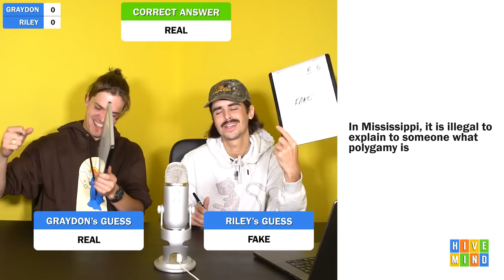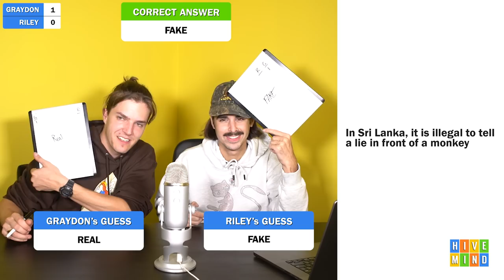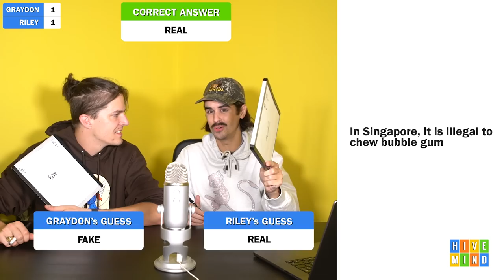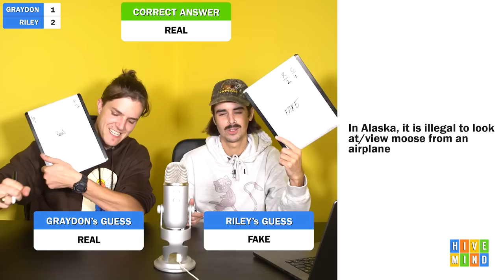Is This Law REAL or FAKE?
Guess if these strange laws are REAL or FAKE. DJ Grant came up with the fake ones.

Comment "After this one, Riley should be the commissioner of sports" if you're reading this.

DM Laws to @meekergrant